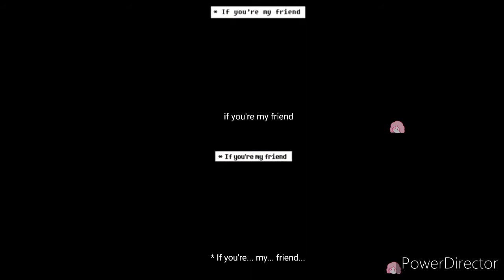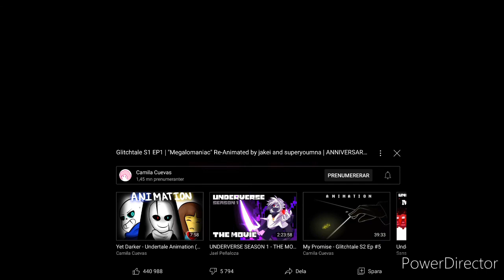glitchtale s1 ep1 animation and re-animated